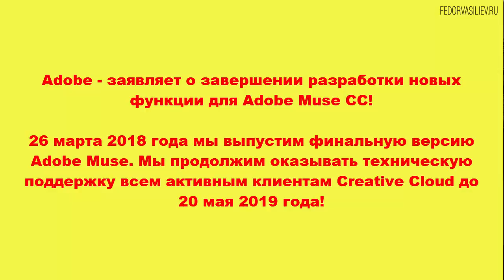Adobe Muse умер!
Adobe - заявляет о завершении разработки новых функции для Adobe Muse CC!
26 марта 2018 года мы выпустим финальную версию Adobe Muse. Мы продолжим оказывать техническую поддержку всем активным клиентам Creative Cloud до 20 мая 2019 года!
В этом видео я говорю об остановке создания курса по натяжке шаблонов Adobe Muse на CMS WordPress, с вязи с плохими новостями от Adobe.